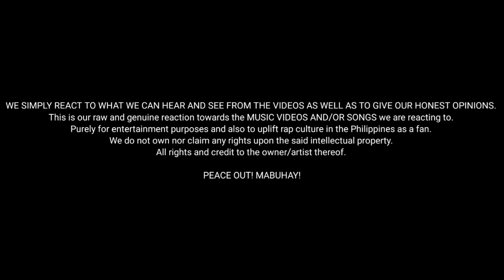MAHAL NAMING CRITICS - KHAGATT x DAWG THUG | Reaction Video